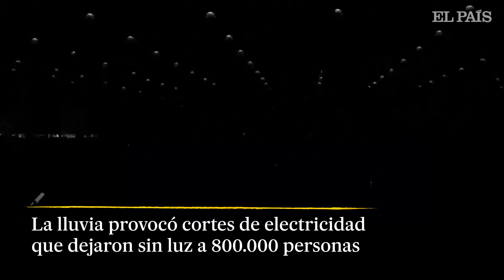TEXAS | Al menos cuatro personas muertas tras una tormenta en Houston | EL PAÍS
Al menos cuatro personas han muerto en el área de Houston en Texas luego de una tormenta severa. La lluvia provocó cortes de electricidad que dejaron sin luz a 800.000 personas.

En pueblos como Katy, Texas, lodo y agua inundaron gran parte de la ciudad. El sistema de tormentas también afectó a parte de Louisiana y otros estados de la costa del Golfo.